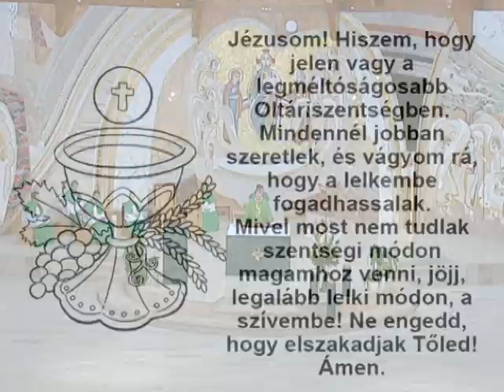2020-08-23 vasárnapi szentmise a Gazdagréti Szent Angyalok Plébánián (Évközi 21. vasárnap)